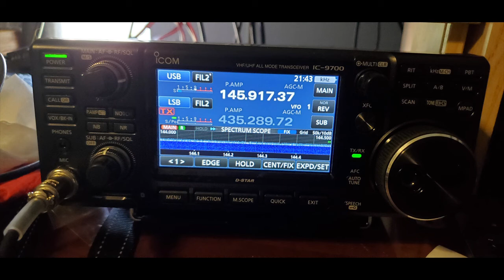CAS-4B Satellite Contact WA5RR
This was my first linear satellite contact via an Amateur Radio satellite. After watching a ton of other YouTube videos, I decided to give transmitting a try. Here, WA5KBH in Lake Charles, LA responds to my CQ call.

Equipment used was an Icom IC-9700 with an E-Factor dual-band (2m and 70cm) halo antenna. Software for tracking was SatPC32.

The audio was captured on the IC-9700 and some is missing. I pasted together what I had to give an idea of how it sounded.